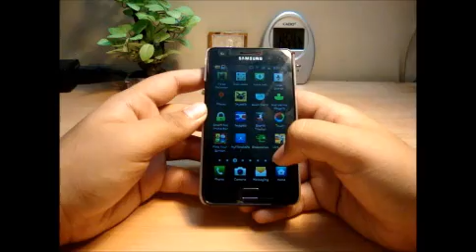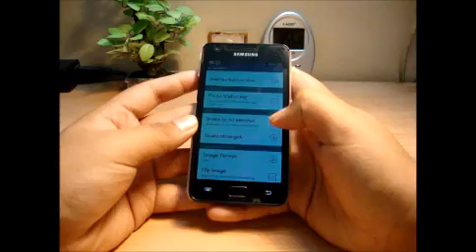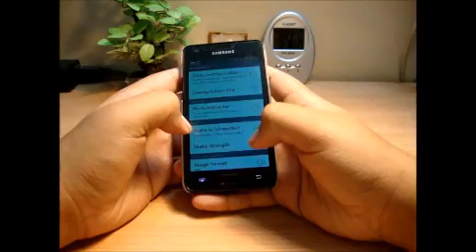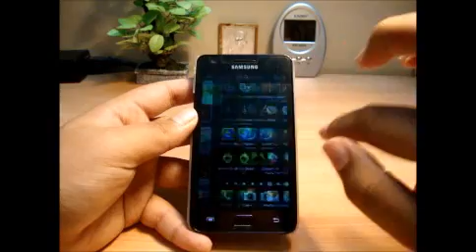Screenshot It ( Take a Screenshot on Android)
CHECK THE VIDEO RESPONSE BELOW TO GET IT FOR FREE :)
Screenshot It : It takes Screenshot of your android phone. You can check the screenshot in the gallery it shows under the screenshot folder :)
NO ROOT.